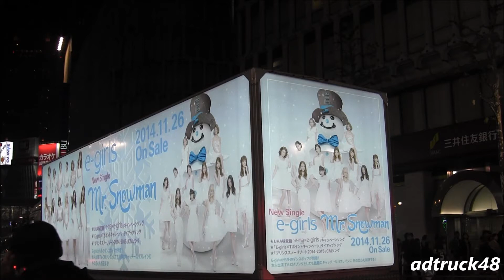E-Girlsの宣伝トラックが、救急車に道を譲ろうにも譲れない状況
渋谷を走行する、E-Girls(e-girls) 2014年11 月26日発売 12th Single "Mr.Snowman"（ミスター・ スノーマン）の宣伝トラックが、救急車に道を譲ろうにも譲れない状況。